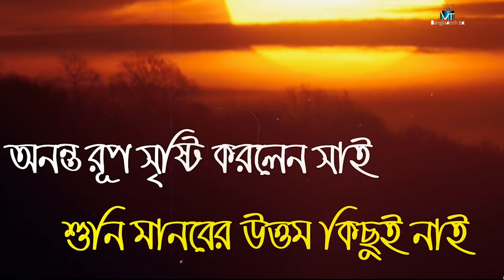লালন ফকিরের যে গান গুলো মানুষের জীবন দর্শন সম্পৃক্ত | LALON SONG | Tv Bangladesh ltd.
যে গান গুলো মানুষের জীবন দর্শন সম্পৃক্ত